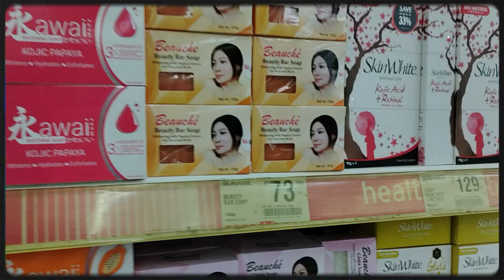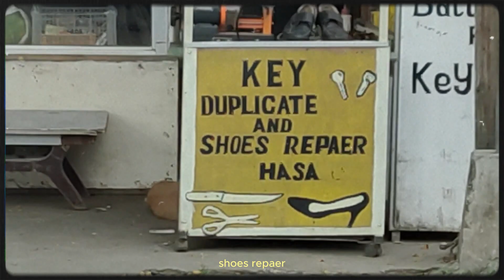video diaries #8: back to school shopping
This is a video about back-to-school shopping. I hope you enjoy watching it! Let me know if you have any questions or comments.